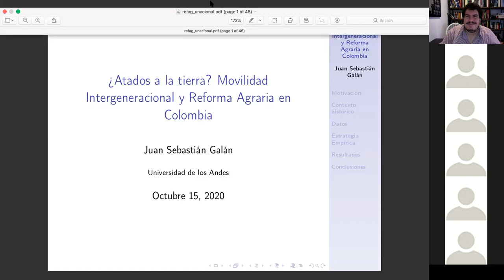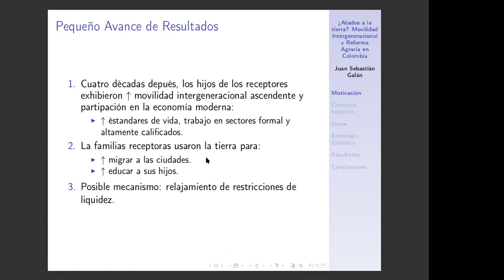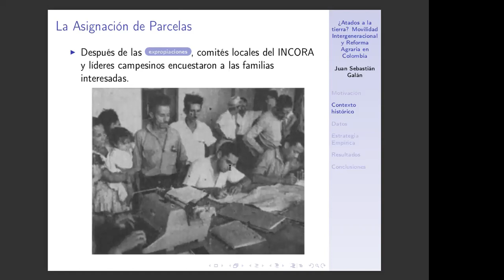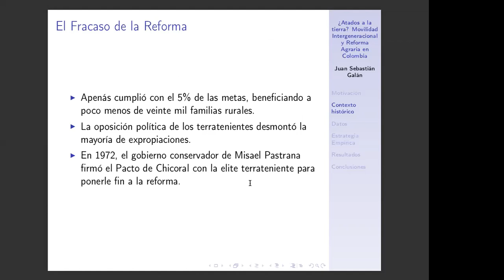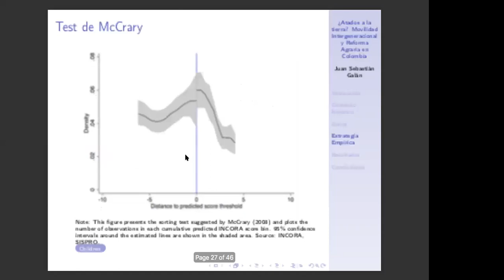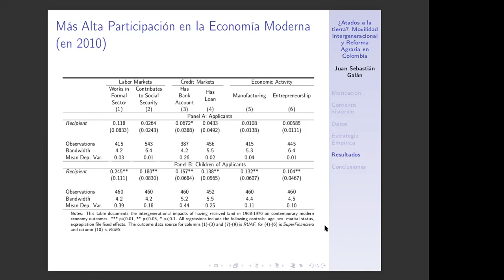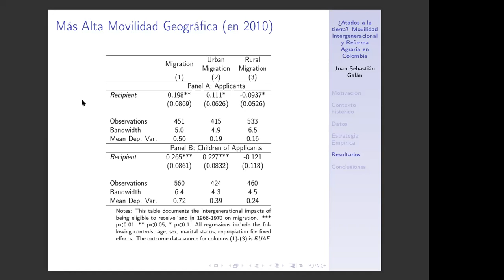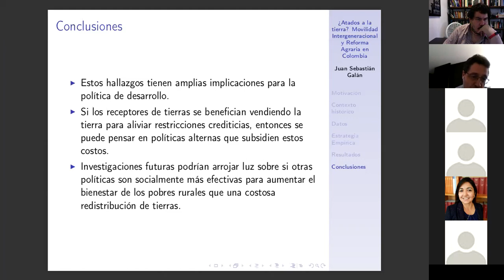Charla de Economía de Juan Sebastian Galan-Jueves, 15 de octubre de 2020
The Colonial State, Dispute Resolution and Economic Development in Mexico